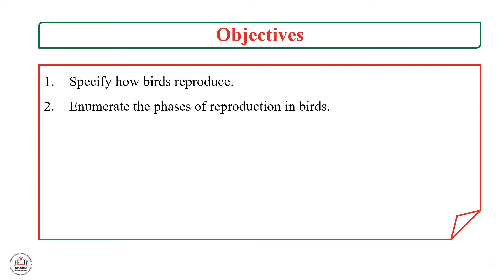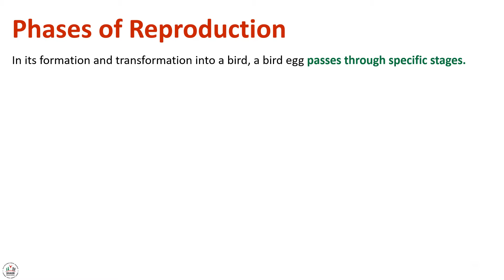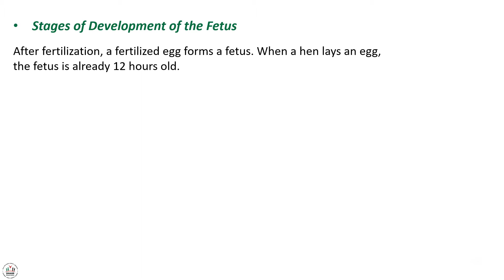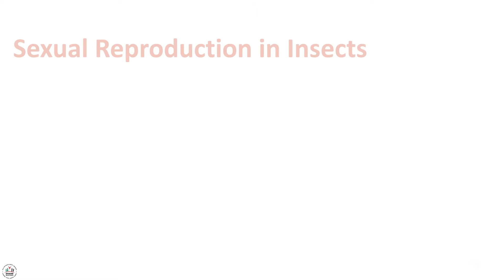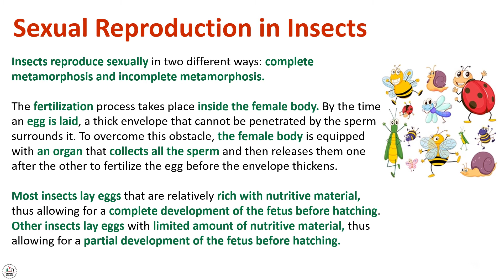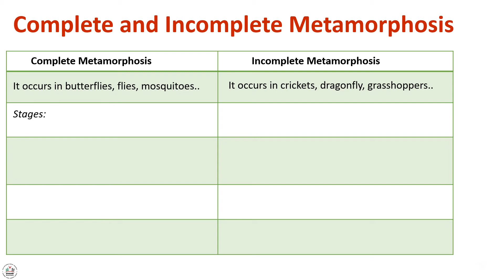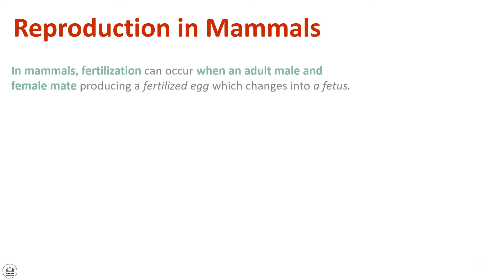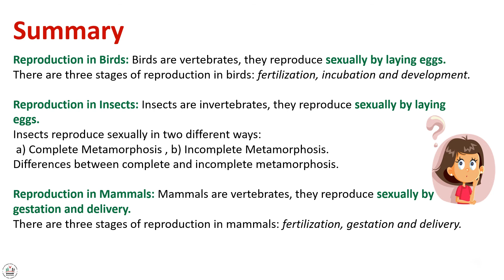Ibda3 - GR6 - Science - Sexual Reproduction in Animals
Lesson Objectives:
Specify how birds reproduce.
Enumerate the phases of reproduction in birds.
Specify how insects reproduce.
Enumerate the phases of reproduction in insects.
Differentiate between complete and incomplete metamorphosis.
Specify how mammals reproduce.

Remedial Education Program in the project: Supporting access to quality education for vulnerable boys and girls of the Palestinian refugee camps in Lebanon, strengthening community-based retention programmed, with inclusive education.